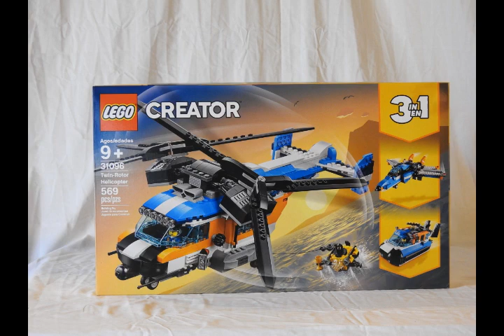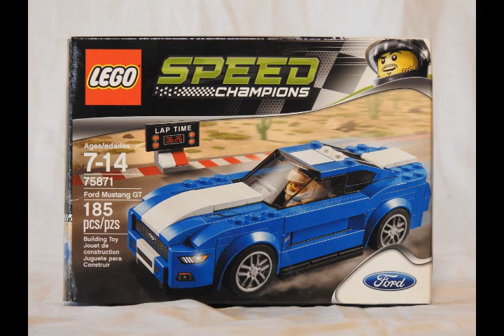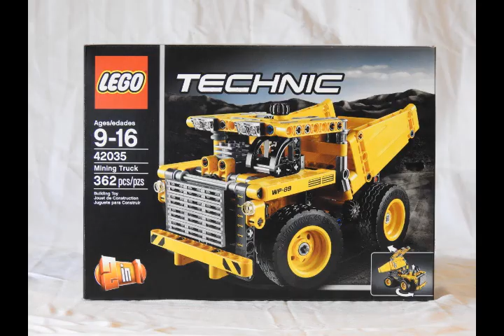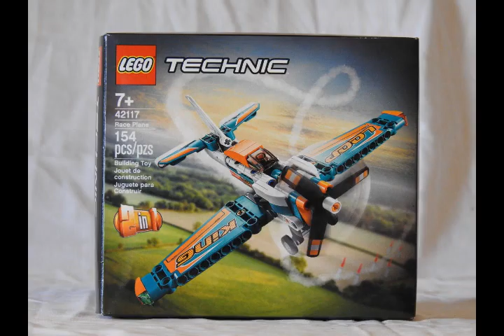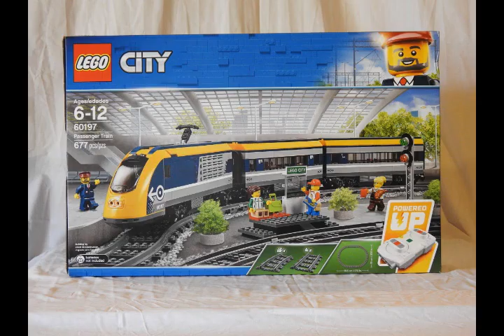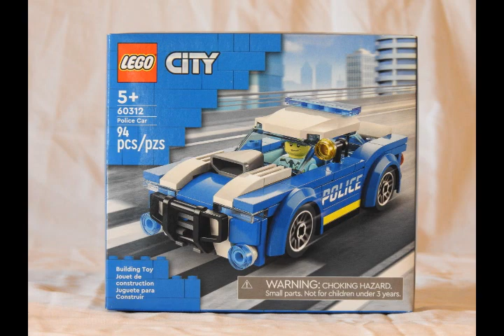Lego photo video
A photo video of most of my Lego kits. Enjoy!!